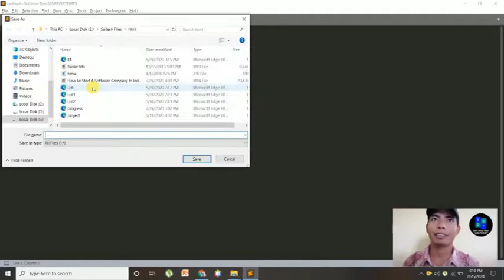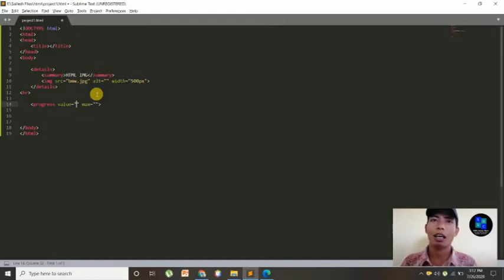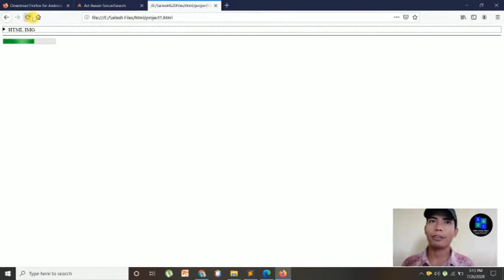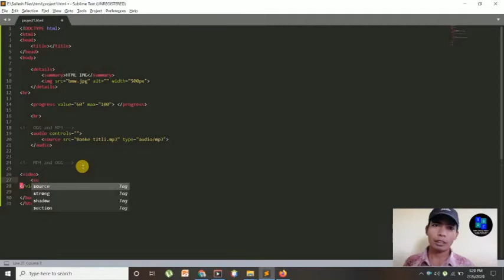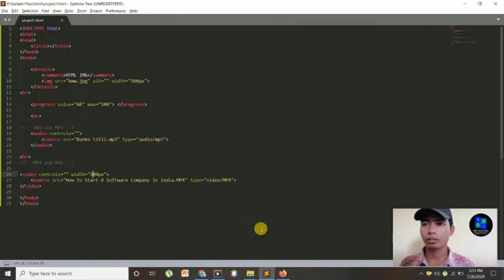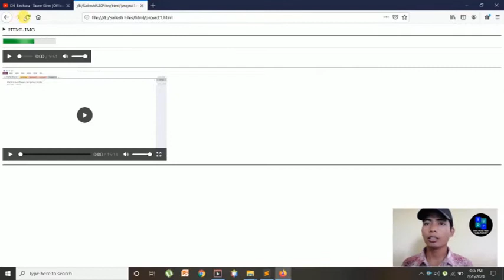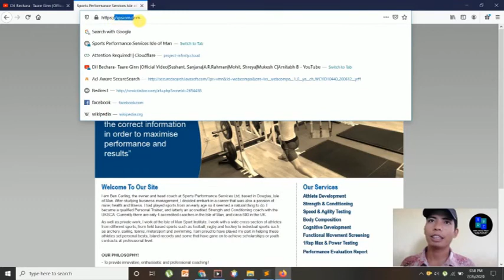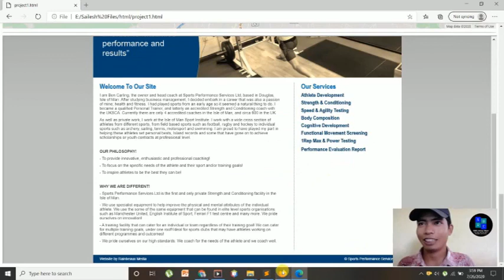08 Front End Development Iframe, Multimediavideo,audio, details tags and progress tags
Guy's in this video we can learn about some important and interesting things like multimedia(audio/video), Iframe, progress tags and details tags.